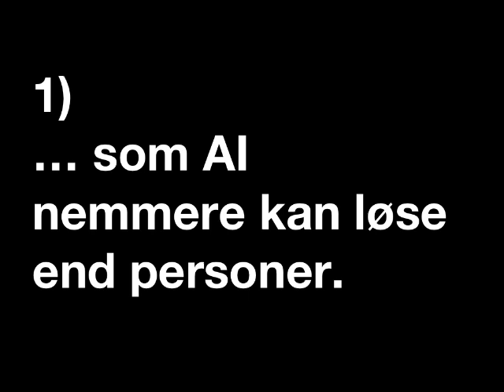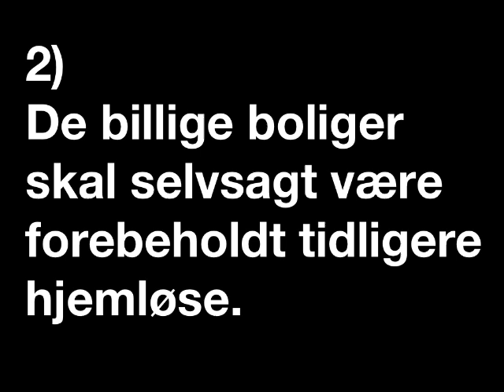AI fjerner lærermangel, bare ikke i Danmark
2020 i Danmark var der lærermangel

Danmark er et u-land.

Enhver, som ønsker den bedste undervisning til sin søn eller til sin datter, støtter undervisende kunstig intelligens. Undervisende kunstig intelligens er allerede i gang med at fjerne lærermangel i langt over 70 lande over hele kloden.
De elever, som bliver undervist af kunstig intelligens, slipper for fritimer og vikarer uden uddannelse.
Disse elever bliver meget dygtigere end elever her i Danmark har mulighed for at blive.
Danmark hører til en meget lille gruppe europæiske lande, der endnu ikke har indført undervisende kunstig intelligens.
Mens Asien, Sydamerika og Østafrika er ved at løbe tør for lande, der endnu ikke har indført undervisende kunstig intelligens, så har ingen dansk politiker ønsket at indføre undervisende kunstig intelligens.
I valgkampen 2022 var kunstig intelligens, som fjerner lærermangel, ikke et tema.
Meget tyder på, at det vil varer flere år, inden Danmark ønsker at importere undervisende kunstig intelligens fra fx Tyskland, Sverige, Norge, Finland eller Estland.

Hver måned bliver to lande tilføjet listen over lande, som har indført undervisende kunstig intelligens.
Man gætter næppe forkert, hvis man gætter på, at Danmark vil blive det sidste land, der bliver tilføjet listen.
Det er trist, at hverken borgmester, minister eller nogen anden politiker vil hjælpe elever med at lære så meget som muligt.
Næsten alle OECD-medlemmer har allerede indført indført undervisende kunstig intelligens.
Men selvfølgelig har Danmark ingen planer om at hjælpe elever.

Tidligere håb om, at Danmark kan leve af at eksportere innovative idéer, er tydeligvis blevet gjort til skamme. For Danmark er allerede blevet overhalet af en række afrikanske lande, der tager imod undervisende kunstig intelligens.

Her i Danmark skal elever tydeligvis ikke have den bedste undervisning. I stedet må eleverne nøjes med umotiverede lærere, der ikke er uddannet til at undervise i de fag, som lærerne desværre underviser i.

Tanzania er et AI-land.

2020 i Tanzania underviste kunstig intelligens ( AI )

2020: Tanzania anvendte undervisende AI

Til ethvert politisk parti, som ønsker fremgang:
Her følger to forslag, som man meget gerne må låne.

1)
En simpel metode til at fjerne lærermangel er at lade Kunstig Intelligens (AI) undervise. Meget undervisning består af gentagne, iterative arbejdsopgaver, som AI nemmere kan løse end personer.

2)
I kan hjælpe de mange unge hjemløse ved at bygge billige boliger. Disse boliger bør placeres ved uddannelsesbyer så de unge kan opnå uddannelser og komme videre på livets vej på trods af en hård start. Boligblokkene skal selvsagt være forbeholdt tidligere hjemløse.
Et politisk parti, som hjælper mennesker på samfundets bund, er et godt politisk parti. Et godt politisk parti kan forvente at opnå fremgang ved næste valg.